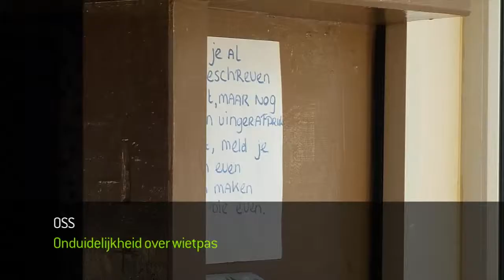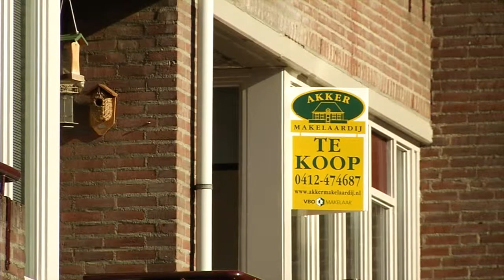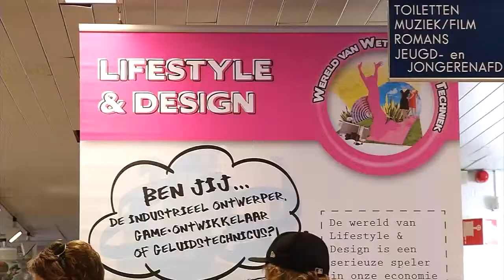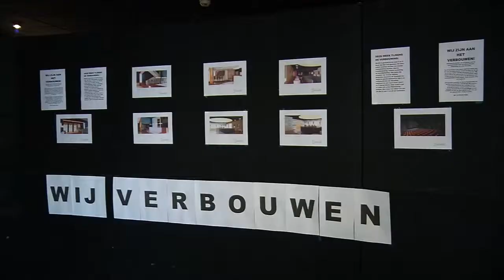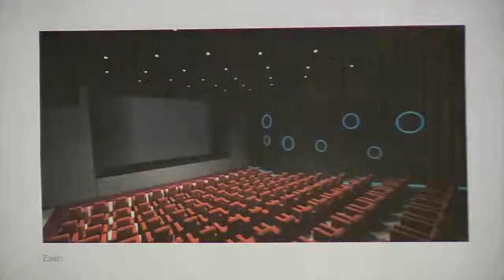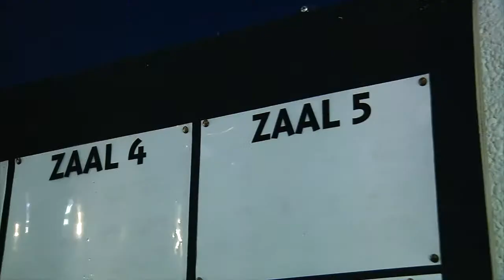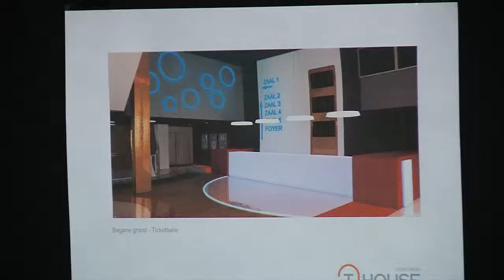Journaal woensdag 31 oktober 2012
Onduidelijkheid over wietpas - Toch weer regeling voor starters - Werelden van techniek in de bieb - Bioscoop gaat op de schop